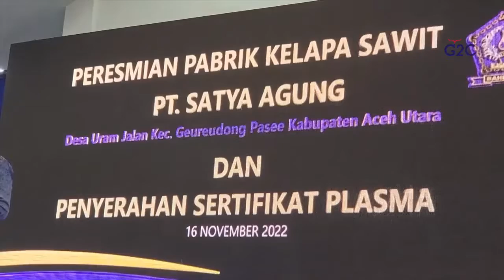Menteri ATR bagikan 1.000 sertifikat plasma sawit ke warga Aceh Utara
Demi meningkatkan perputaran ekonomi masyarakat dan mengurangi angka pengangguran di Kabupaten Aceh Utara, Menteri Agraria dan Tata Ruang/Kepala Badan Pertanahan Nasional (ATR/BPN) Hadi Tjahjanto, Rabu (16/11), menyerahkan 1.000 sertifikat hak guna usaha plasma lahan sawit milik sebuah perusahaan di Kabupaten Aceh Utara. Sesuai rencana, ada 2.000 hektare lahan yang akan dibagikan masing-masing dua hektare per kepala keluarga. (ANTARA)